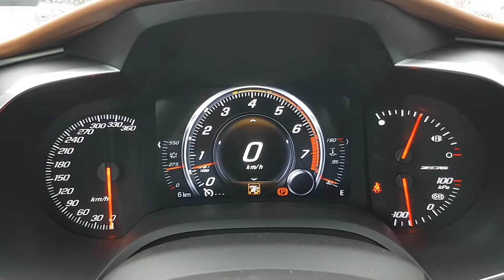Jim Tubman Chevrolet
A blip of the throttle from a 2017 Z06 Corvette, Available at Jim Tubman Chevrolet!  tubmanchev.com